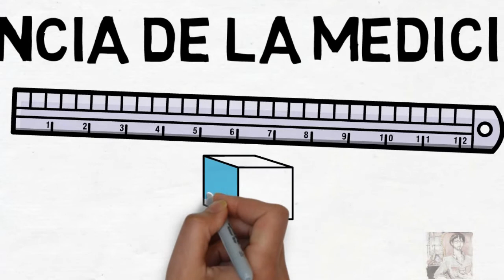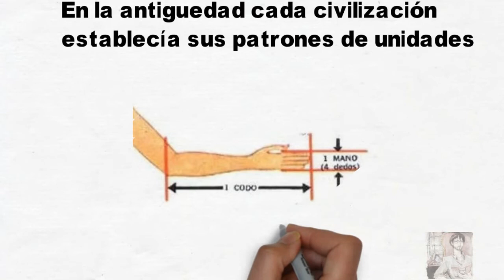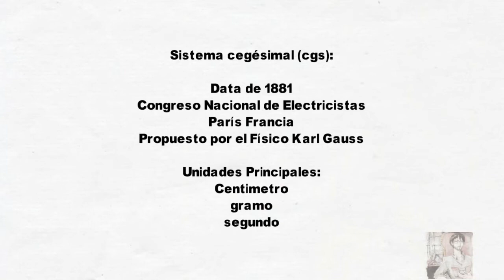MEDICIÓN Y SISTEMAS DE UNIDADES (Parte 1)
Se describe el concepto de Medición en Física, además de describirse a grandes rasgos los diferentes sistemas de unidades, desde el sistema métrico decimal, el sistema cgs, el sistema MKS y el sistema internacional de unidades S.I.